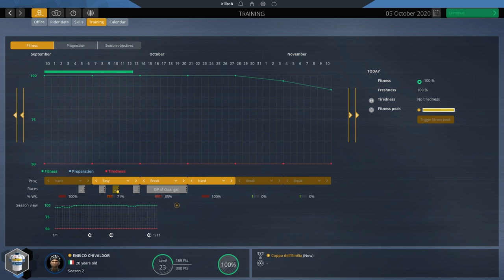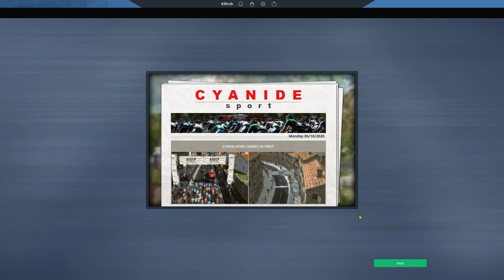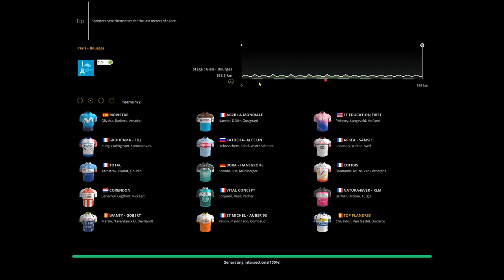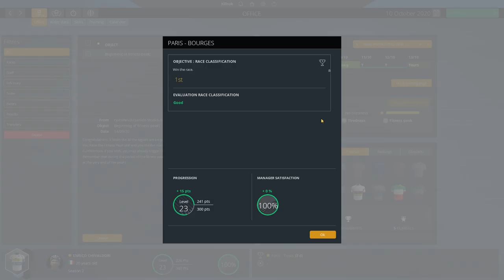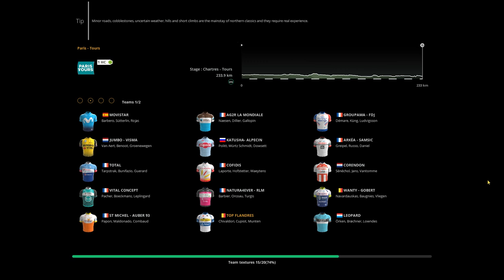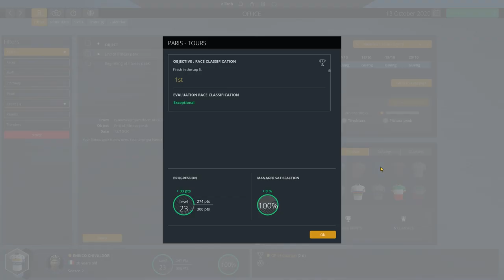PCM 2019 Cobble Climber Classics Career Ep.39